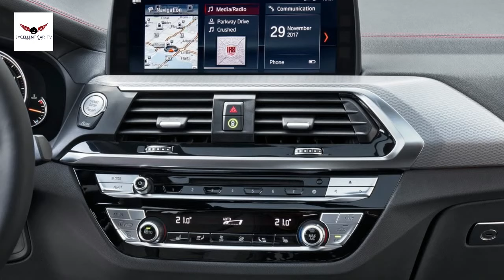2019 BMW X4